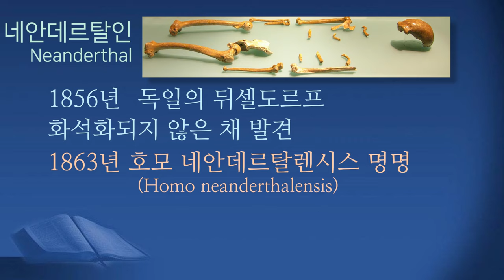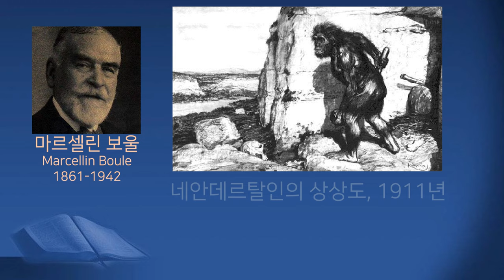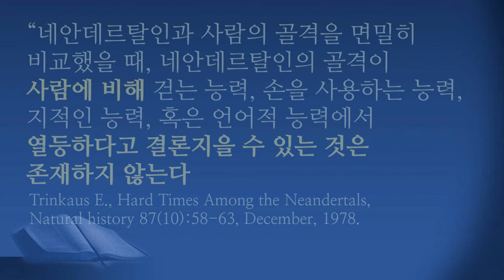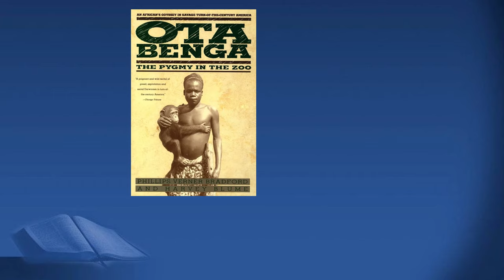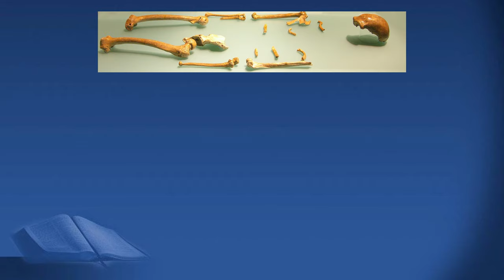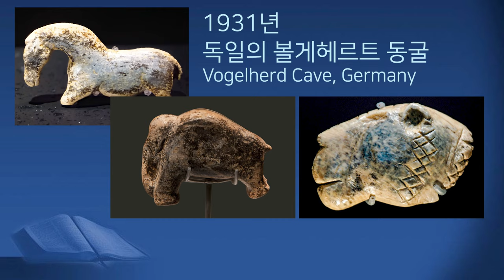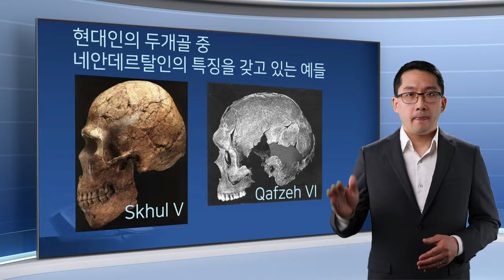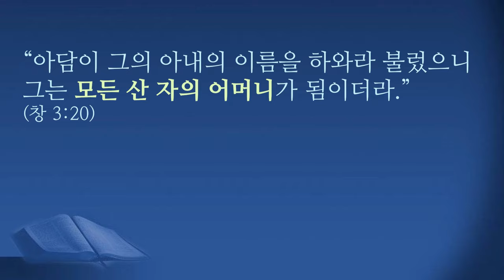2편 [KOR/ENG] 네안데르탈인 (Neanderthal) - 빠진고리의 실체 (Truth of 'Missing Link')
* 안내 말씀 *
창조과학선교회 계정은 수익 창출을 위한 광고를 허용하지 않으며 본 동영상의 광고는 YouTube에서 제공하는 시청자별 광고로서 창조과학선교회와는 무관함을 알려드립니다.

[2편] 네안데르탈인 (Neanderthal)
빠진고리의 실체 (Truth of 'Missing Link')

자막을 보기 원하시면 "설정"에서 CC (자막)을 선택해주세요.
Please select preferred CC subtitles from "Setting".

창조과학 선교회는 초교파 선교단체로서 여러분의 후원으로 운영됩니다.
창조과학을 통하여 하나님의 진리가 선포되기를 바라는 여러분들의 관심과 기도가 필요합니다.

아래에서 더 많은 정보를  볼 수 있습니다.
카톡 채널: 창조과학선교회

[Special thanks to 'Institute for Creation Research', 'Answers in Genesis' and 'Genesis Apologetics' for providing useful videos and photos to be used in this film]

창조과학선교회 공식계정입니다